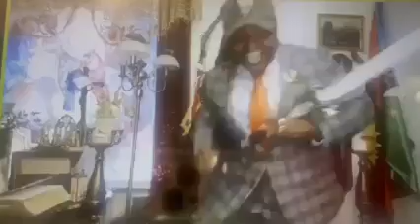BreakTheNews God Bless SOUTH KOREA IPOB Autopilot For Making Our Visit Memorable By Ogie Igodomig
God Bless SOUTH KOREA IPOB Autopilot For Making Our Visit Memorable